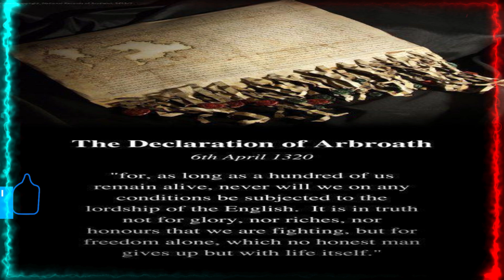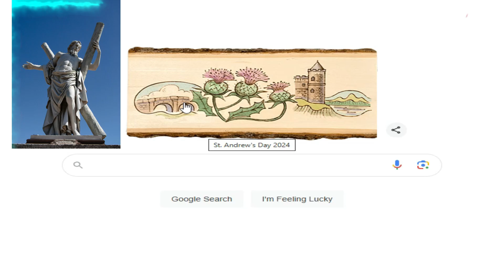St Andrew's Day : Patron Saint of Scotland, Google Doodle, Who is & How is its celebrated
St Andrew's Day Google Doodle video for St. Andrew's Day 2024 which explains Who is Saint Andrew? & How is St Andrew’s Day celebrated?
Who is Saint Andrew?
St. Andrew's Day is a yearly event honouring his legacy. According to Christian traditions, Saint Andrew was one of Jesus Christ's 12 followers. According to the Bible, Andrew introduced Jesus to Peter, who is generally regarded as the first Pope of the Roman Catholic Church.
How is St Andrew’s Day celebrated?
Every St. Andrew’s Day, people honour the patron saint by immersing themselves in Scottish culture. Many will don traditional kilts, dance to lively bagpipes, and indulge in hearty fare like haggis, potato soup, and cranachan (a Scottish dessert made from cream, raspberries, oats, and whisky).
Happy St. Andrew’s Day

Learn more about the creation of St Andrew's Day and discover the story behind the unique artwork.

St Andrew's Day